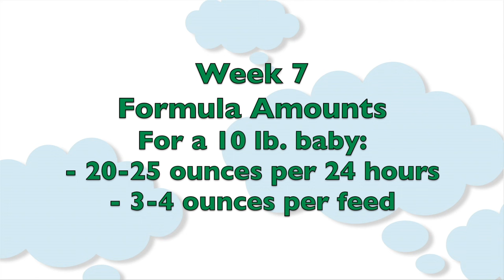7-Week-Old Baby: Formula Feeding Amounts and Schedule | Subt. ENG/ FR/ ES/ ZHO_CN | CloudMom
Find out more about your 7 week old baby And watch this video for tips and tricks for feeding a newborn baby from a bottle.